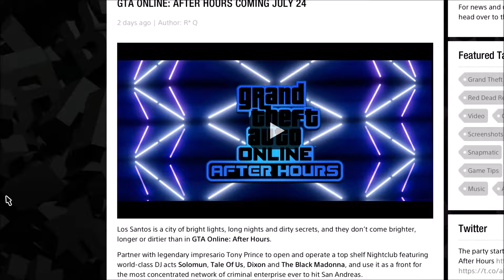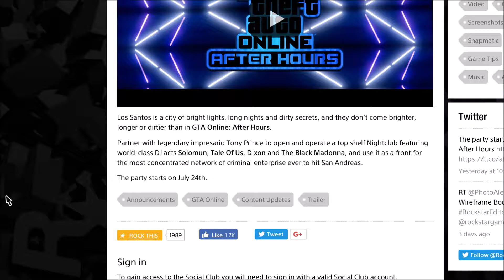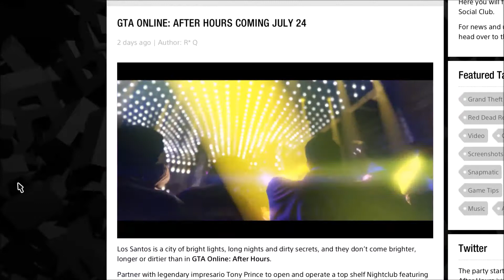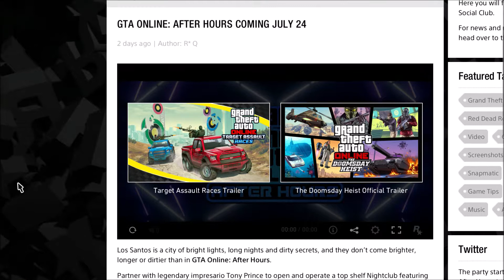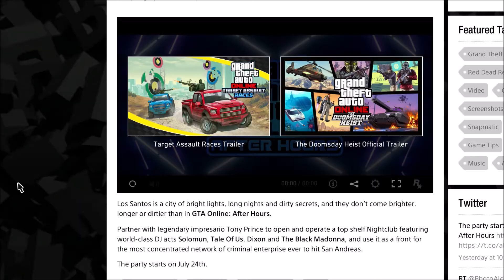GTA Online - Nightclub After Hours DLC Taster Vid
G'day Earthlings welcome to the Nightclub After Hours DLC promo Vid which Rockstar Games released a couple of days ago.

This gives us a taster of whats to come in the new Nightclub DLC due out on the 24th July 2018.

The Equipment used to record and produce this video are as follows:

Computer System - Not sure what the general specs are but it's basically on it's arse, it's that old am still using Windows XP. nightmare!

GTA Online Credits:

Developer(s) Rockstar North
Publisher(s) Rockstar Games
Director(s) Leslie Benzies
Producer(s) Andrew Duthie
Designer(s) Leslie Benzies
Programmer(s) Adam Fowler
Rupert Humphries
Composer(s) Tangerine Dream
Woody Jackson
The Alchemist
Oh No
Series Grand Theft Auto
Engine RAGE
Platform(s) Microsoft Windows
PlayStation 3
PlayStation 4
Xbox 360
Xbox One
Release PlayStation 3, Xbox 360
1 October 2013
PlayStation 4, Xbox One
18 November 2014
Microsoft Windows
14 April 2015
Genre(s) Action-adventure
Mode(s) Multiplayer